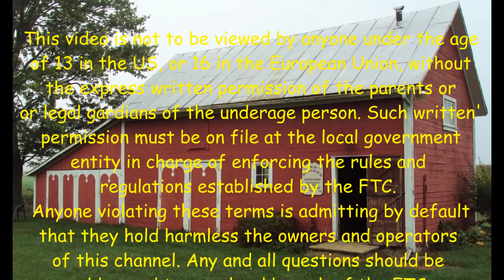New Handle For The Iron City 12 Lb Sledge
Published 3/22/2022
I trimmed the handle to fit the eye using hand tools this time. A little slower, but it does a good job.
The Stanley #151 is a nice spoke shave. Easily adjustable and it lets me control how much I remove much easier than the draw knife.
There was more to remove than I wanted to use the spoke shave for so out came the draw knife. It can remove a lot of stock quickly. With the flat side of the blade down it will dig deep. By flipping the draw knife so the bevel is down I am able to control the blade better and remove thinner shavings.
Driving the handle into the eye is kind of a pain but it lets me trim away just what I need.
I didn’t have a wooden wedge so I cut one from a broken handle. The hickory wedges work very well. They don’t break up as I drive on them.
With the head set and wedged a little sanding prepped the handle without overworking my tired shoulders.
Then with a good application of BLO the handle is done.
The 12 lb sledge is a bruiser. I will not be swinging it a lot. 😁😎

I think I have fixed the T Shirt problem. I signed up with TeeSpring to make and deliver Old Sneelock’s Workshop T Shirts.